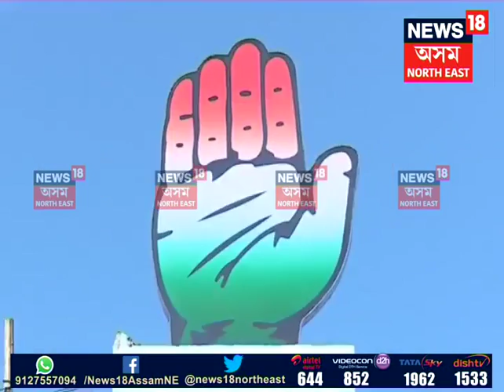Supreme Court asks for list of all corrupt MPs and MLAs with criminal cases against them